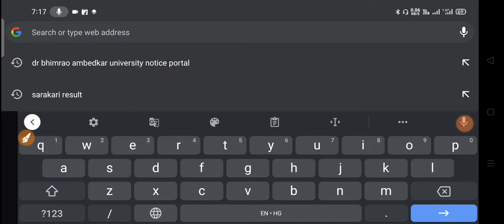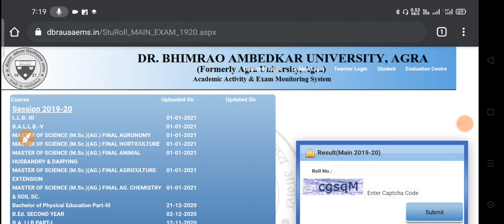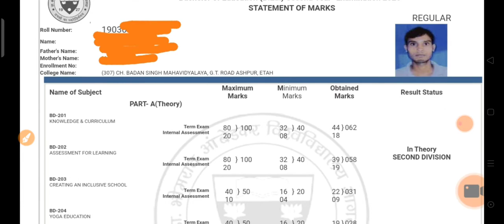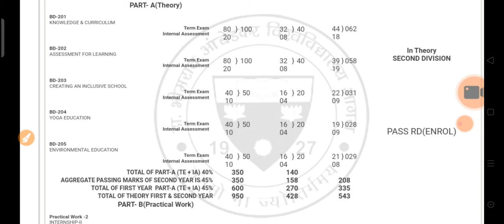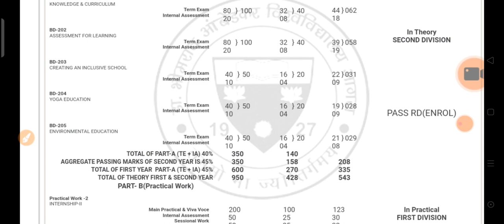B.Ed 2 year result aa gaya sabhi private college baalo ka bhi check kare abhi puri jankari video mai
About this video- in this video I described aboutB.Ed 2 year result aa gaya sabhi private college baalo ka bhi check kare abhi puri jankari video mai 👇👇👇👇👇👇

 agra university b.ed exam date sheet 2020
dbrau exam date sheet 2020
dbrau exam date sheet 2020 pdf
agra university date sheet 2019
dbrau exam date sheet 2019
agra university b.ed 1st year exam date
2020
agra university re exam date 2019